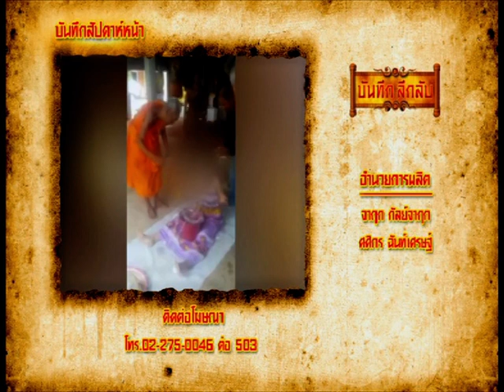รายการบันทึกลึกลับ " ผีสามแพร่ง " | 23/07/59 | EP 3/3